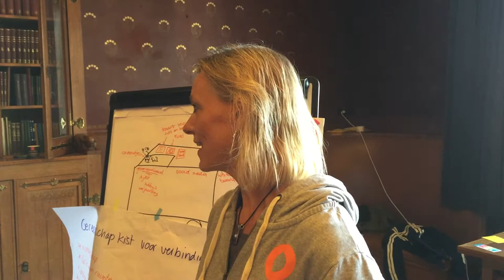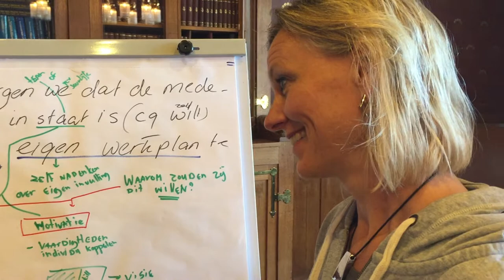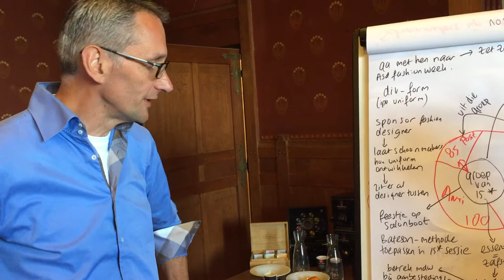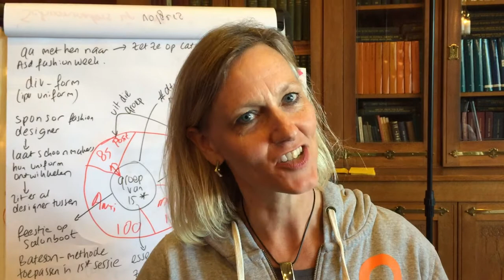Hago Next Casus PB Lab 23 april